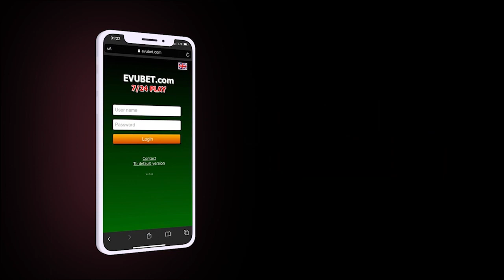Rusiyalı generallar İRƏVANA NİYƏ GƏLİR?; Türkiyə Parlamentində DAVA DÜŞDÜ-XƏBƏRLƏR